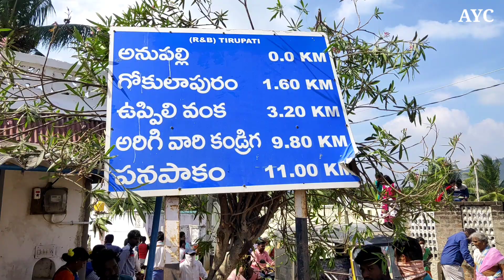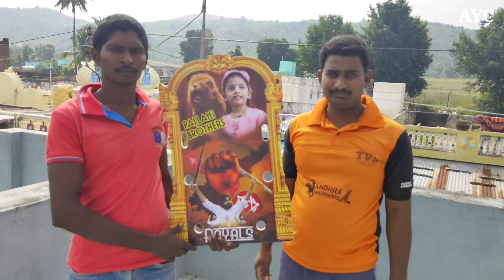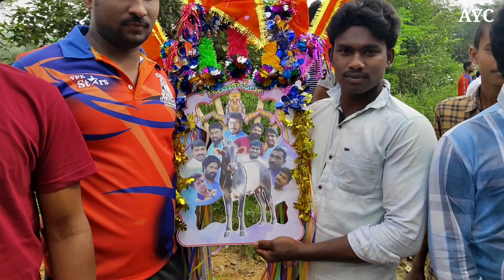అనుపల్లి జల్లికట్టు 13-01-2021 Anupalli Jallikattu Bull Fight Full Video AYC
Gaddakinda Palli Jallikattu Full HD Video AYC
Damara Kuppam Jallikattu Full HD Video AYC
damarakuppam jallikattu Video Arigilavari Palli Jallikattu Training Part 2 Video AYC
Uppilipalli Jallikattu Small Video AYC
Kapu Mondivengana Palli Jallikattu Full Video AYC
Kavalivari Palli Pasuvula Panduga Jallikattu Highlights Full Video AYC
Kavali vari Palli official Jallikattu Dates New Trending AYC
Vaddepalli Jallikattu Full Video
k.Oddepalli Jallikattu
Orde palli jallikattu
Rami Reddy Palli Jallikattu
Mallaiah Palli Jallikattu Full Video
Adavi Kanikapuram Jallikattu
AG Palli Jallikattu,
anupalli Jalli kattu,
anuppalli Jallikattu Video,
anup palli jallikattu full video,
anupalli jallikattu Hd Video
Kotha Chanambatla Jallikattu Video
panapakam Jallikattu Videos,
chandragiri Jallikattu Videos,
Arigilavari Palli Village Jallikattu Video,
Chittoor Jilla Jallikattu Bulls Videos,
Ap Jallikattu Videos,